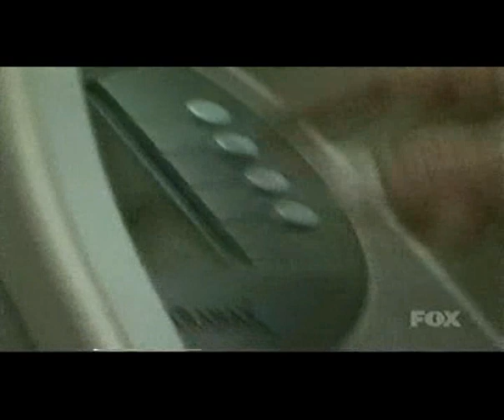American Most Wanted Part 1 -Ran Mesika 20/11/04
broadcast on November 20, 2004 . the show  summarize
the missing of Ran Mesika .